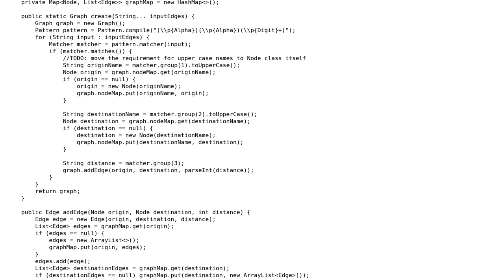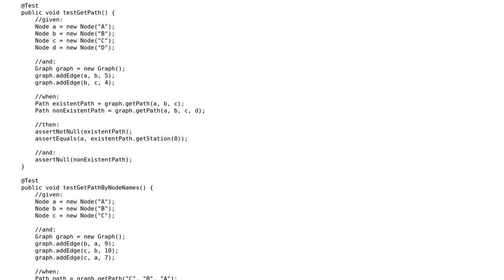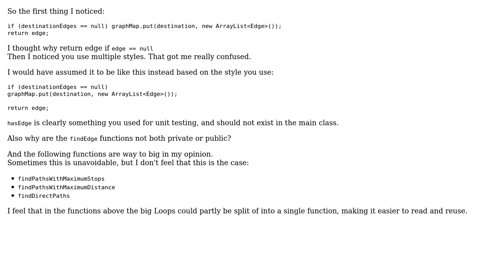Code Review: Algorithms to find various kinds of paths in graphs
With thanks & praise to God, and with thanks to the many people who have made this project possible! | Content (except music & images) licensed under CC BY-SA | Music | Images & others | With thanks to user Raoul Mensink user Psycho Punch user Mast and the Stack Exchange Network Trademarks are property of their respective owners. You are responsible for your own actions.